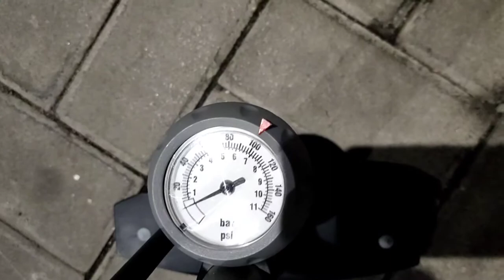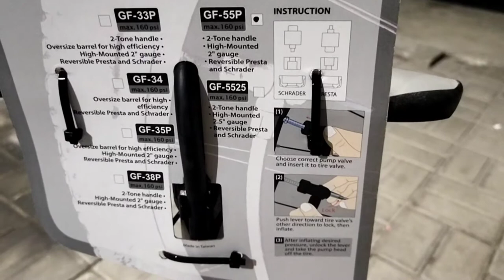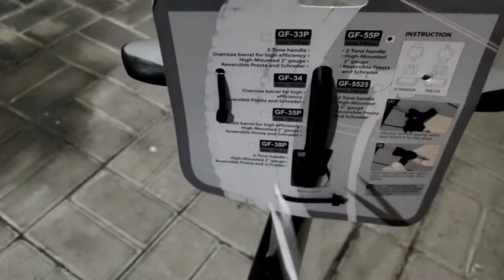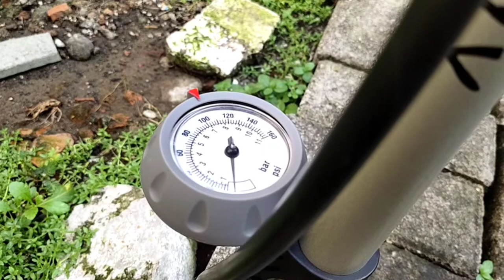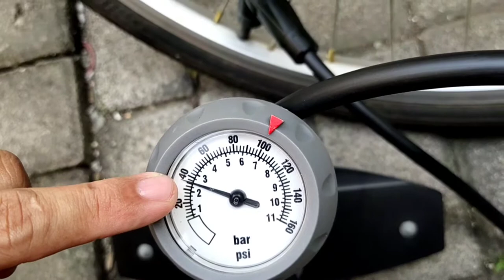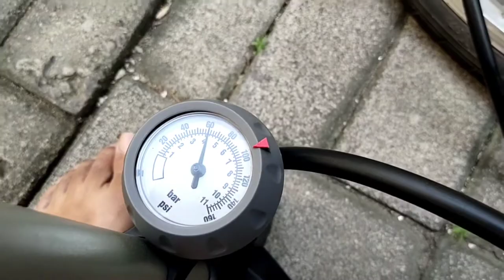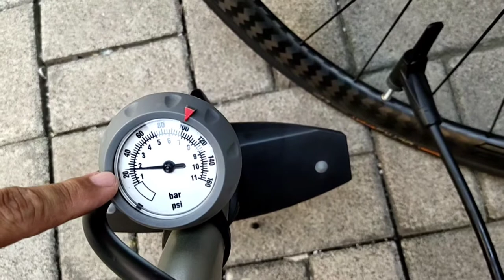Pompa Giyo GF-55P (satu pompa utk smua pentil)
Edisi kali ini kita akan unboxing & review untuk Pompa Giyo dilengkapi satu kepala utk Presta & Pentil biasa,Meteran utk liat tekanan psi & penggunaan yg simpel

Enjoy & dukung channel ini